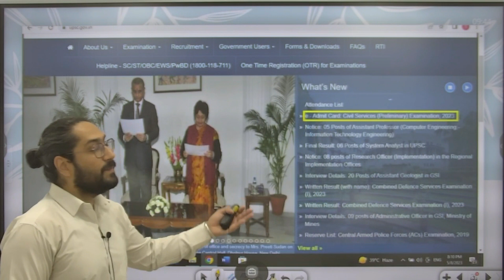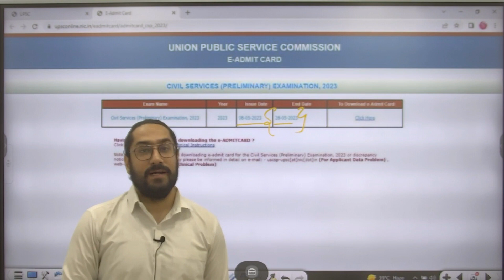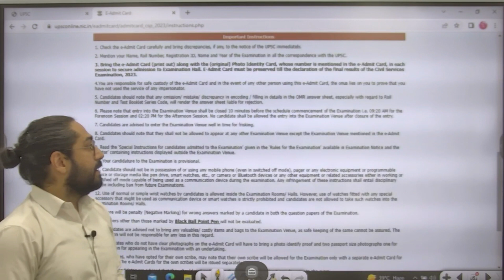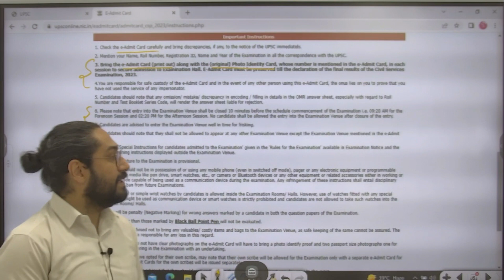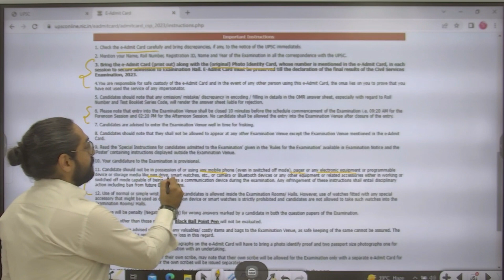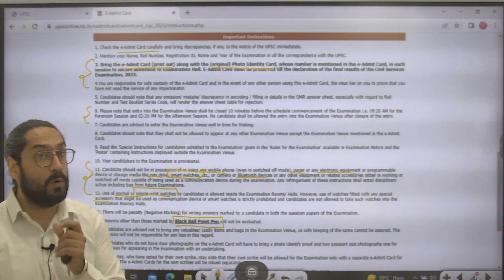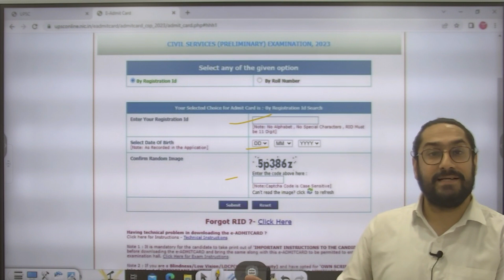E-admit card Civil Services (Preliminary) Exam,2023 || Prince Civil Services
UPSC is going to conduct Civil Services Preliminary Exam-2023 on 28th May,2023.They have issued e admit cards so in this video we are discussing the notification,step by step process and also the instructions to be followed in the examination hall.